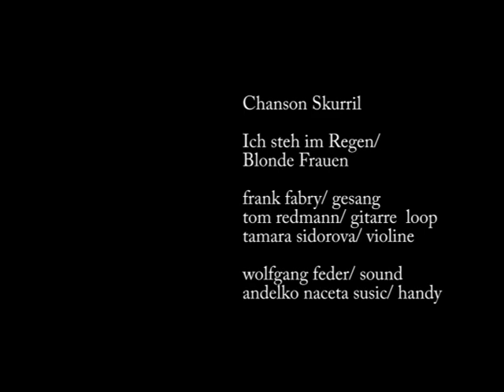Chanson Skurril - Ich steh im Regen/ Blonde Frauen - NEUMANN U47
... Ich steh im Regen / Blonde Frauen Recordingsession 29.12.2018

Andelko Naceta Susic, Bild.

Vocals, Neumann U47 / DW Fern VT1 / Tube Tech CL1b
Violon,  Neumann M49 /  Neve 1073 / Millennia STT 1
Gitar, AEA R84 / Shure SM 57 /  Neve 1073